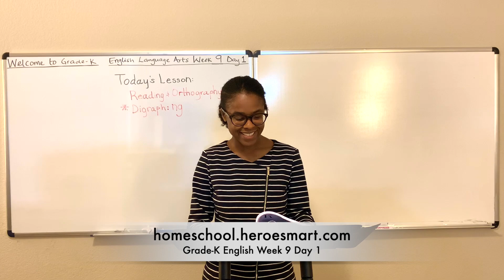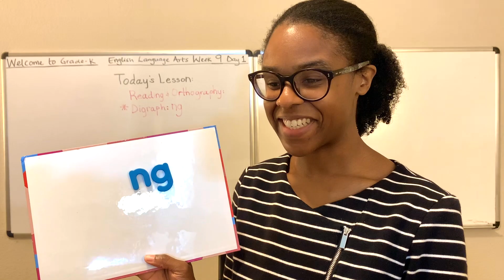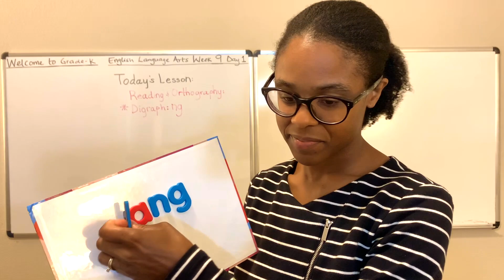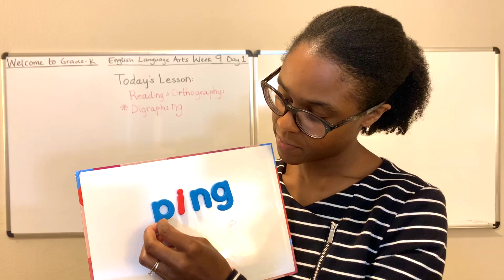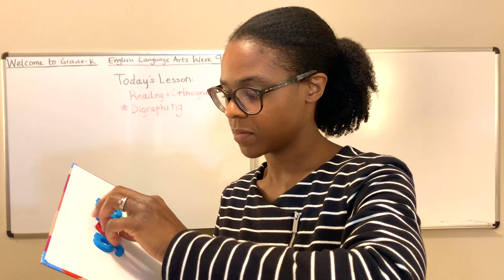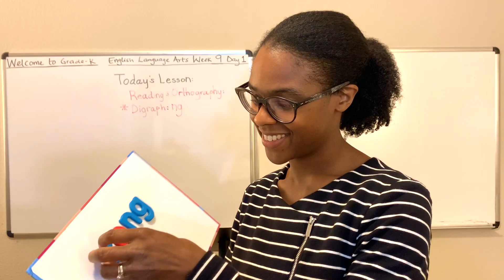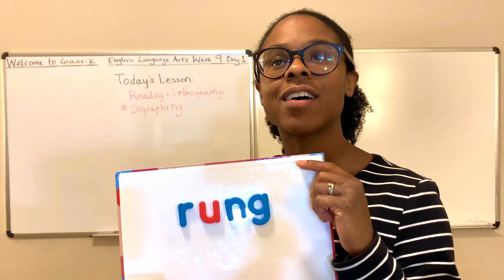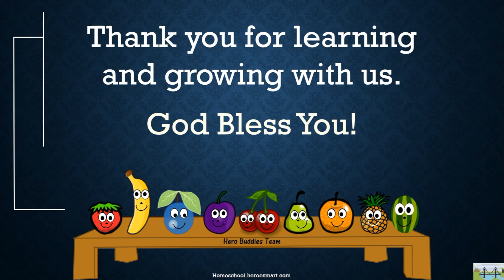Grade-K English Week 9 Day 1